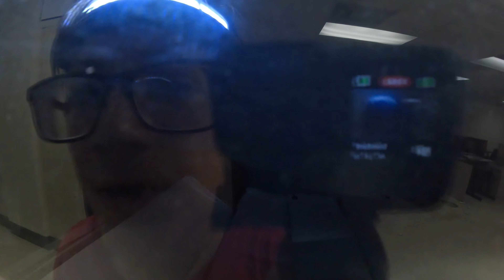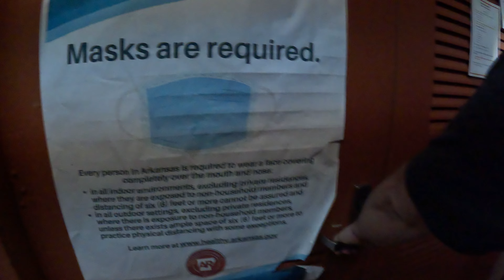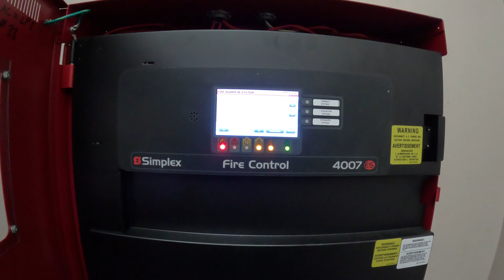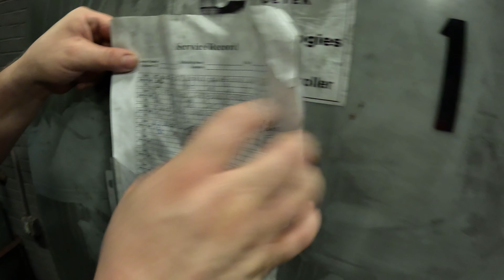Would anyone want this 7 story building in Pine Bluff?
My son and I explore this building located at 512 S Pine St. in Pine Bluff Arkansas. It is for sale right now. I was thinking about bidding on it. If anyone wants to make an offer, you have until August 9th to contact the Pine Bluff School district at .

What do you think it's worth?

!!! Update !!!
I bought this building :)